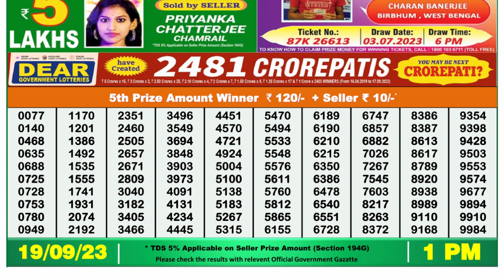Dear Lottery Sambad 1pm today 19.09.23 Nagaland State Lottery Result